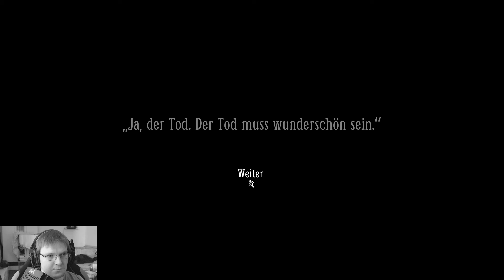Layers of Fear 2 #7: Er gibt James die Schuld | Let’s Play Horror (German, Full HD)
Selber spielen und Entwickler unterstützen?
Beschreibung (Quelle: Steam-Shop):
Story-bezogene Erkundung: Entdecke die Welt um dich herum. Entdecke deine Vergangenheit und offenbare den Grund, warum du für diesen Film ausgewählt wurdest.
Psychologischer Horror: Ist das Teil des Films oder spielen deine Erinnerungen dir einen Streich? Deine Welt kann sich schon beim geringsten Anlass ändern – du entscheidest, was wahr ist.
Überseedampfer als Schauplatz: Deine Erkundung der Tiefen des Schiffes, das die Kulisse für den Film bildet, wird immer erstaunlicher – und immer entsetzlicher.
Klassisch-ominöser Soundtrack: Originalmusik von Arkadiusz Reikowski, dirigiert von George Strezov und aufgeführt vom Sofia Session Orchestra.